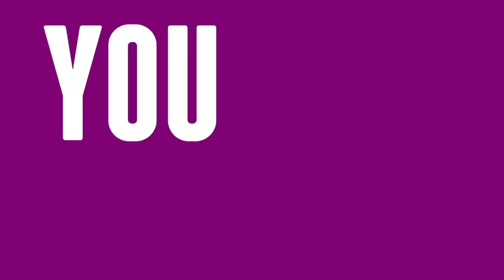Church News - Sunday 31st March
Find out what's happening at Zion Christian Centre, Halesowen.